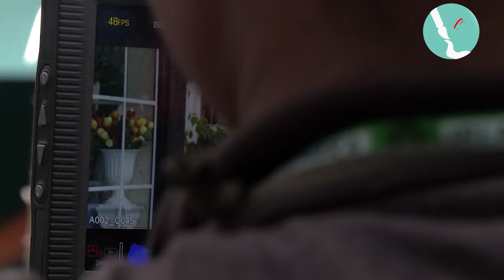রোশান বুবলির 'রিভেঞ্জ' ছবির গানের শুটিং | REVENGE Movie | Roshan | Bubly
চিত্রনায়ক জিয়াউল রোশান ও শবনম বুবলীর নতুন ছবি ‘রিভেঞ্জ’। ‘রিভেঞ্জ’ অ্যাকশননির্ভর ছবি। ছবিটিতে রোশানের পাশাপাশি বুবলীকেও মারপিটের দৃশ্যে অভিনয় করতে দেখা যাবে। ‘রিভেঞ্জ’ ছবিটির প্রযোজক-পরিচালক মোহাম্মদ ইকবাল।

This video is our own exclusive Video or we are authorized to use it.